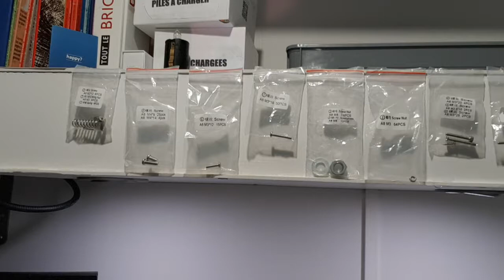Unboxing de l'imprimante Anet A8